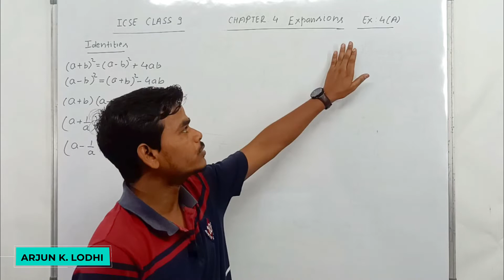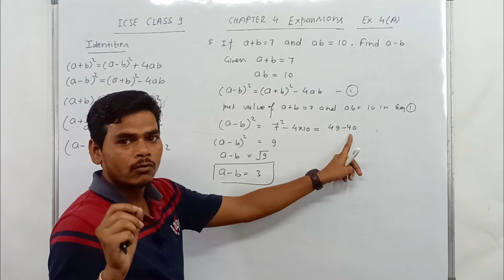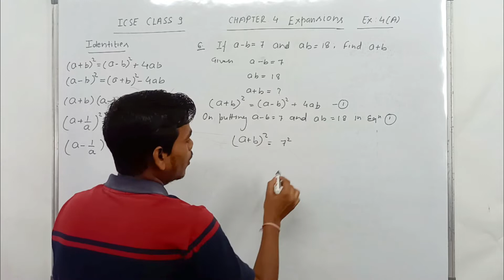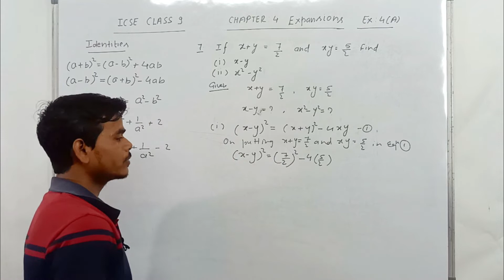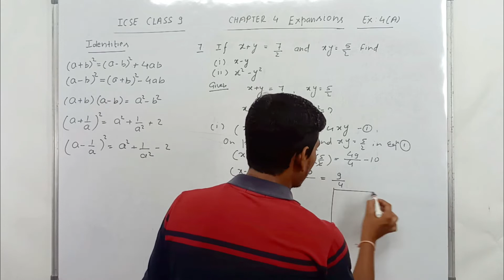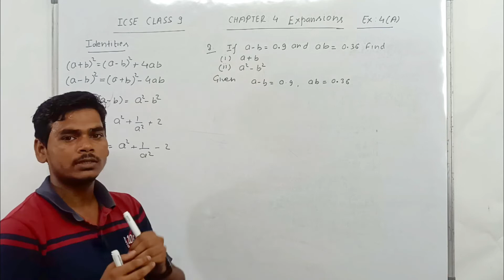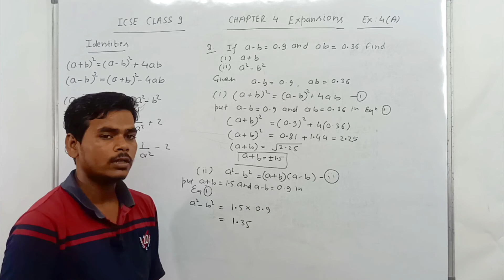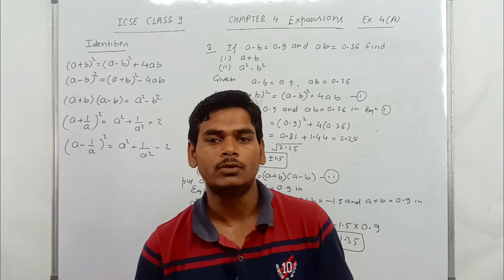ICSE Class 9 Maths Chapter 4 Expansion | Ex 4A Q 5 to 8 | Selina Maths Solutions | Arjun Academy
In this video you will learn how to solve Questions 5 to 8 of Class 9 Maths Chapter 4 Expansions Ex 4A.